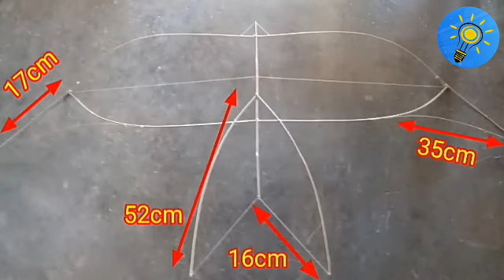How to make kite || cara membuat layangan burung walet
Cara Membuat Layangan Burung Walet

Dan ini tutorialnya/cara membuat layangan burung walet yang saya buat sendiri lo dan tonton video ini sampai habis ya biar gak mubazir😁

Mohon dukungan untuk channel ini supaya lebih berkembang lagi tanpa suport kalian channel ini tidak bisa berkembang maju 🙏🙏🙏

ukuran masing-masing batang

batang sayap = 124cm
batang tambahan sayap kanan kiri ada divideo ya
batang lurus/tengah = 54cm
batang ekor ada divideo ya

• gunting/kater
• lem saya gunakan lem castol/fox kalengan
• penyamakan/penyampulan saya gunakan plastik sampah warna hitam dan merah untuk bagian dada layangan
• senar layangan/senar nilon/senar wol
• bambu yang sudah diraut